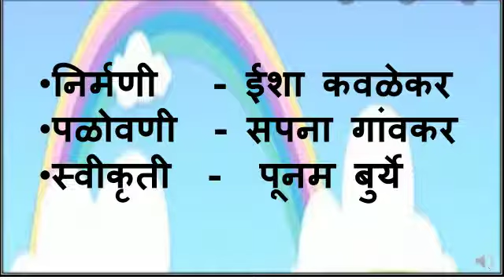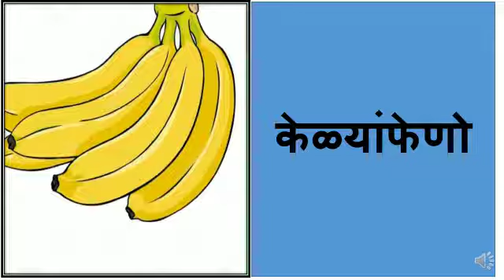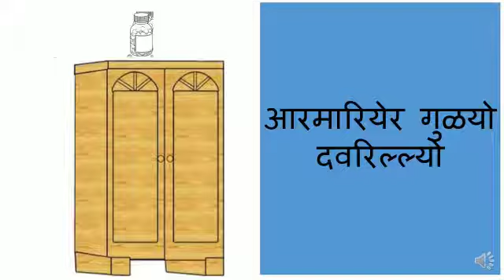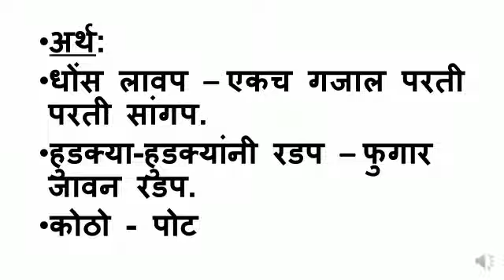STD 4 KONKANI LESSON 8 PART II